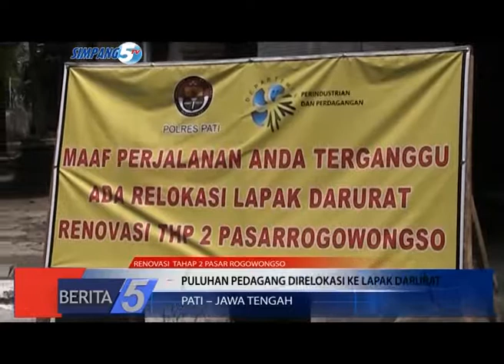RENOVASI TAHAP 2 PASAR ROGOWONGSO , PULUHAN PEDAGANG DIRELOKASI KE LAPAK DARURAT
JUDUL  : RENOVASI  TAHAP 2 PASAR ROGOWONGSO
SUB JDL 1 : PULUHAN PEDAGANG DIRELOKASI KE LAPAK DARURAT
SUB JDL 1 : PEDAGANG MULAI TEMPATI LAPAK DARURAT TANGGAL 25 AGUSTUS
LOKASI  : PATI – JAWA TENGAH
REPORTER  : DIAN UTORO AJI
TANGGAL  : 19 AGUSTUS 2017

LEAD  :

DAMPAK RENOVASI TAHAP 2 PASAR ROGOWONGSO PATI/ PULUHAN PEDAGANG HARUS MENEMPATI LAPAK DARURAT YANG TELAH DI SEDIAKAN OLEH PEMERINTAH SETEMPAT//

---PKG---
VIDEO AUDIO
 DAMIRAH/ SALAH SATU PEDAGANG MENGATAKAN/ MULAI TANGGAL 25 AGUSTUS MENDATANG/ DIRINYA DAN PARA PEDAGANG LAIN SUDAH MULAI DIPINDAHKAN KE LAPAK DARURAT YANG TELAH DISEDIAKAN OLEH PEMERINTAH SETEMPAT//
WWC : DAMIRAH/ PEDAGANG// MENIT 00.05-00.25 DITAMBAH MENIT 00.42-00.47 “mulai tanggal 25 mendatang, para pedagang dipindahkan ke lapak darurat yang disediakan oleh pemerintah. Penempatan lapak darurat akan ditempati pedagang selama 4 bulan lama, selama adanya renovasi pasar rogowongso pati’.
 PARA PEDAGANG DIRENCAKAN AKAN MENEMPATI LAPAK DARURAT SELAMA PROSES RENOVASI PASAR KURANG LEBIH SELAMA 4 BULAN//
 DIAN UTORO AJI/ SIMPANG5TV/ MELAPORKAN//